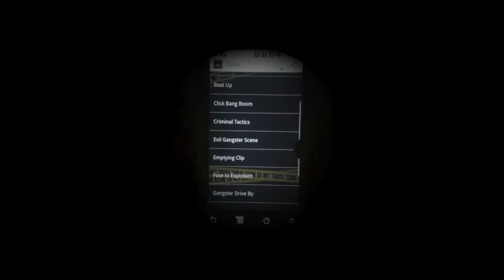Epic Movie Sounds and FX - App Promo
70 jaw dropping blockbuster Hollywood style sounds, FX, ringtones Critics RAVE! ---
Epic Movie Sounds and FX delivers a wide range of movie SFX in one spectacular package. These are the ringtones, epic movie sounds and FX that have critics in awe, with a resounding two thumbs up and a high five for an Oscar winning performance for special effects.

All of these Hollywood, Bollywood and Dollywood sounds are original and engineered by professional sound designers. It's truly a unique custom collection that silver screen aficionados will enjoy to the tune of over 40 MB of sound files and over 70 sounds... to keep you sounding cool the whole year long.